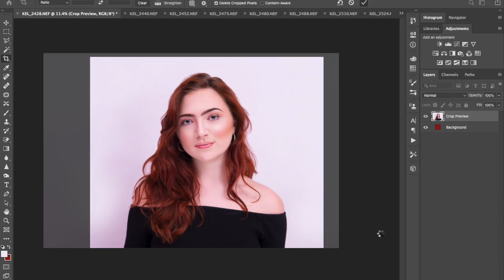Beauty retouching 60 seconds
For full editing help and break down request . Information comes with audio breakdown
Frequency separation, skin retouching . Fill lighting and more